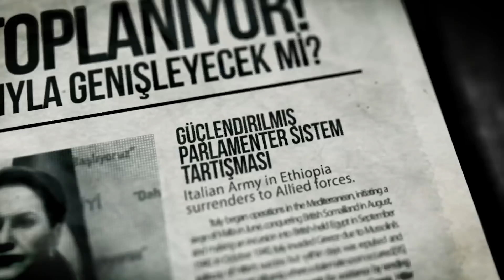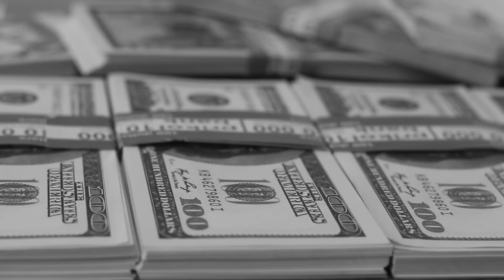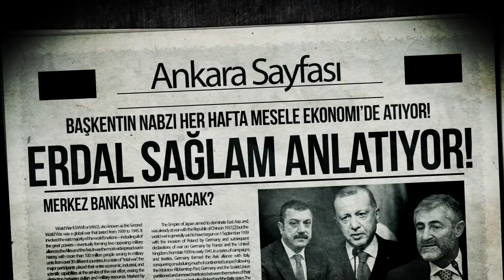KKM: Halk zenginlerden sonra Rus oligarkları mı finanse edecek? | Erdal Sağlam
Deneyimli gazeteci Erdal Sağlam, ekonomi ve siyasette Ankara kulislerini aktarmaya devam ediyor. Ekonominin dümenine Mehmet Şimşek'in geleceği iddiasını yorumlayan Sağlam, iktidar içindeki bazı kesimlerin "Lütfi Elvan-Naci Ağbal benzeri bir hamle ile ekonominin istikrara kavuşabileceğini" savunduğunu aktardı. Ardından çok tartışılan Kur Korumalı Mevduat (KKM) sistemine de değindi ve KKM'de son değişikliklerin Rus oligarkların ülkeye para getirmeleri için. yapılmış olabileceğini söyledi. Amaç ne olursa olsun dar ve sabit gelire sahip geniş halk kesimlerinin büyük tasarruf sahipleri ve şirketlerin ardından da yabancıları finanse edeceğini belirtti. Erdal Sağlam son olarak, iktidarın KKM'yi sürdürebilmesi için döviz kurlarını belli seviyede tutmaktan başka çaresinin olmadığını ifade etti.

İyi seyirler...

00:00 Merhaba
00:24 Nebati mi Şimşek mi?
03:25 KKM & Servet transferi
09:20 Amaç Rus oligarklar mı?
13:15 Doları koruması şart!